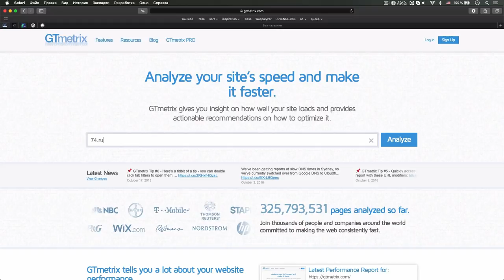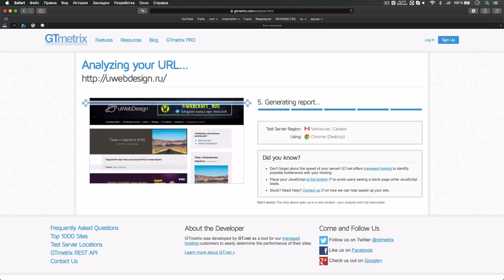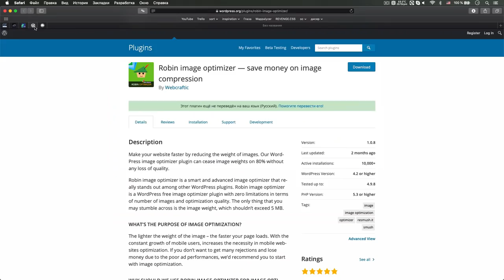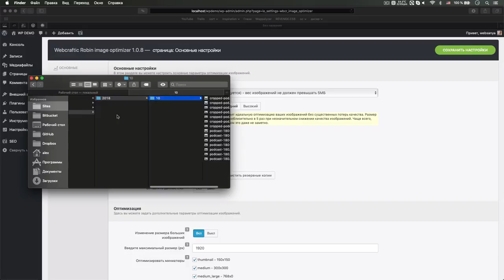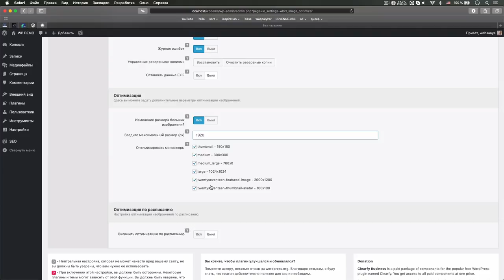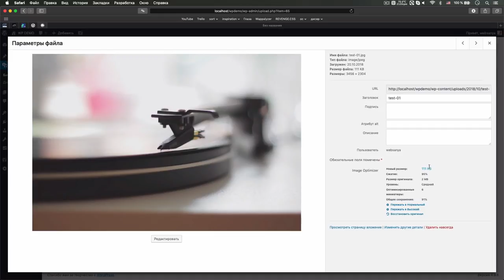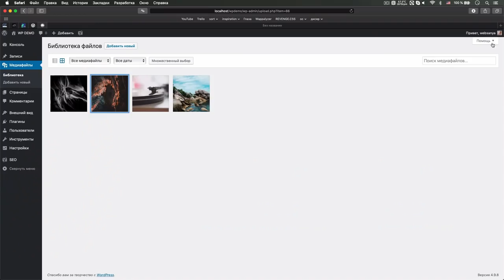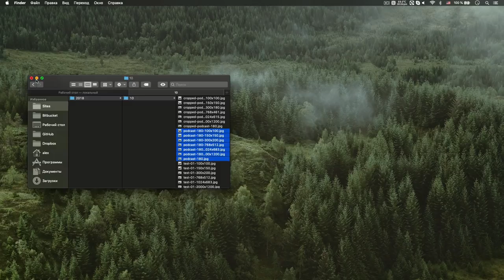Robin image optimizer — оптимизация изображений WordPress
— Robin image optimizer в директории плагинов WordPress.

Интересный плагин для оптимизации изображений, который совмещает в себя функционал сразу нескольких других и является универсальным решением вопроса оптимизации изображений.

Пишите в комментариях какие еще обзоры хотели бы видеть на канале! Мы всегда рады видеть вашу обратную связь.